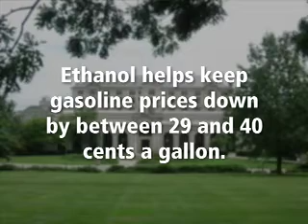Ethanol's Positive Impact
The positive impact of ethanol